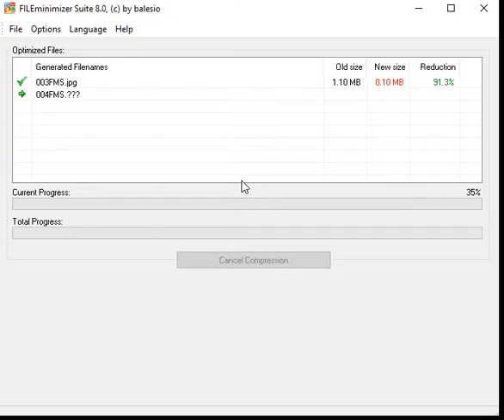All mushrooms are edible, mushrooms like Amanita just once - FILEminimizer - ALLCapture - balesio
Watch the mushroom gathering, the poison of Amanita is deadly!
FILEminimizer is a solution that reduces PDF, PowerPoint, photo / images and all other MS Office files upto 70%
So the solution is perfect for Backups in any infrastructure.
FILEminimizer is available for File-Server, SharePoint and Desktop.